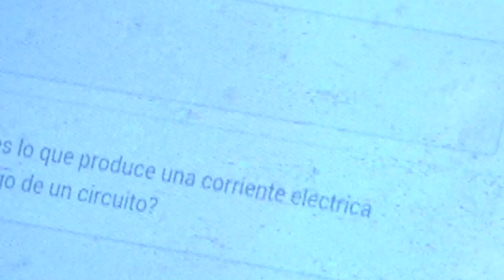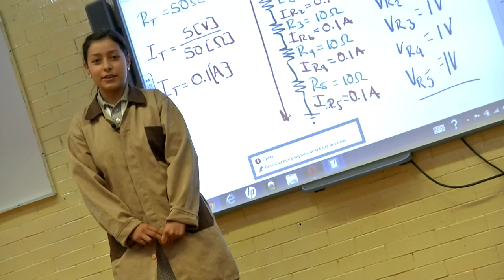ILCE Piloto 1